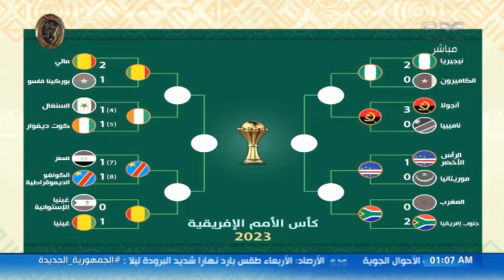حلقة خاصة مع نجم منتخب مصر وتحليل لأداء منتخبنا الوطني بعد خروجه من بطولة كأس الأمم الإفريقية